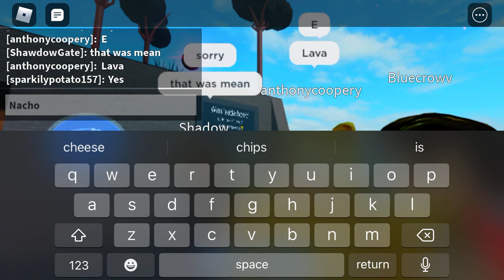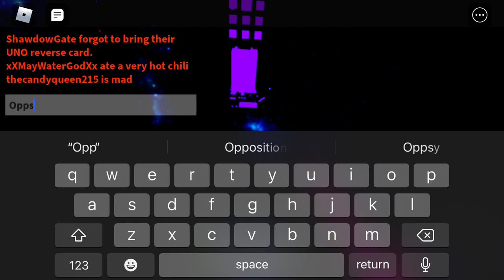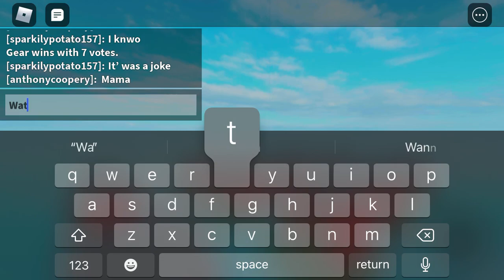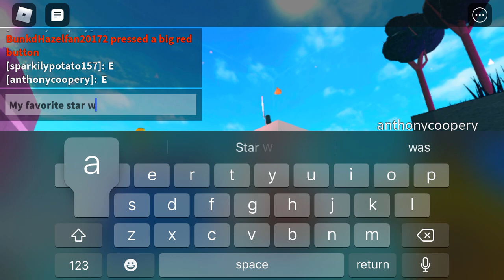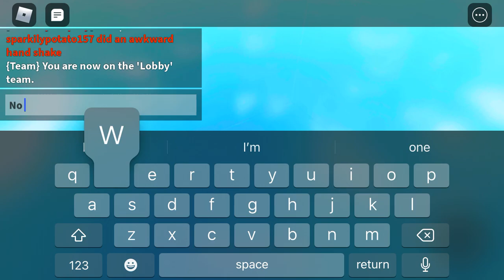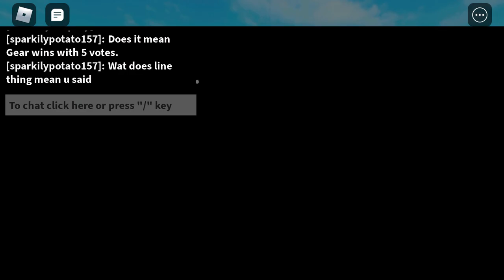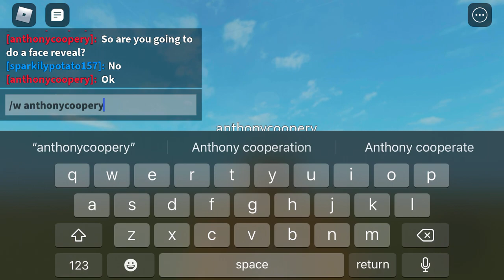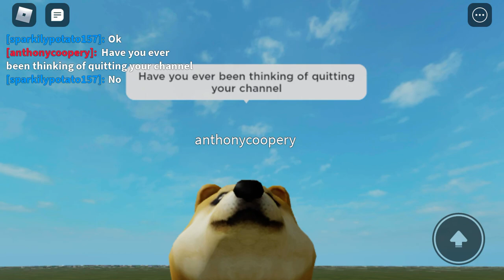We play horrid housing and I get interviewed bye a freind